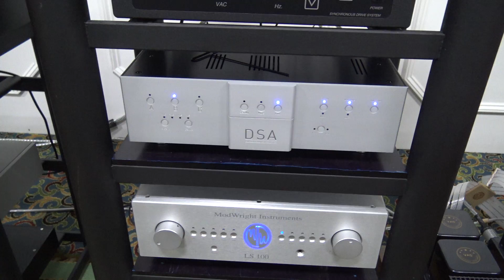VPI at Capital Audiofest 2015